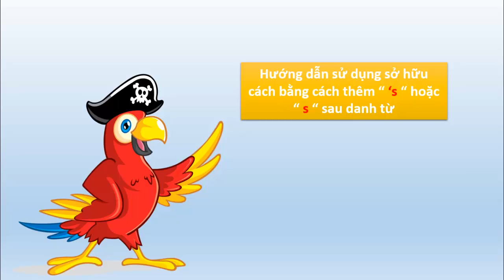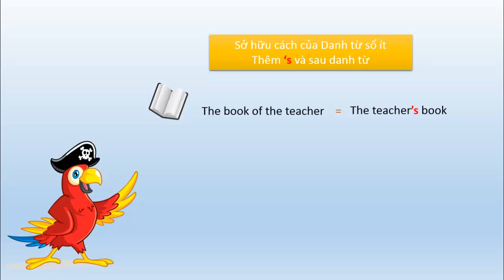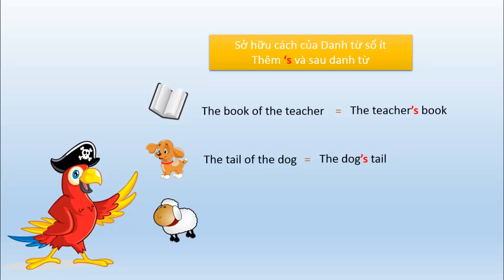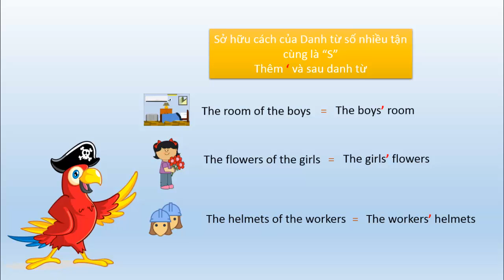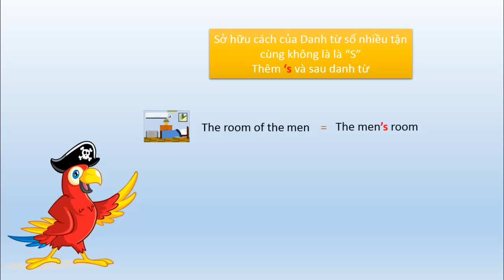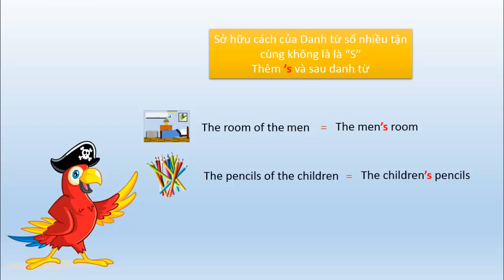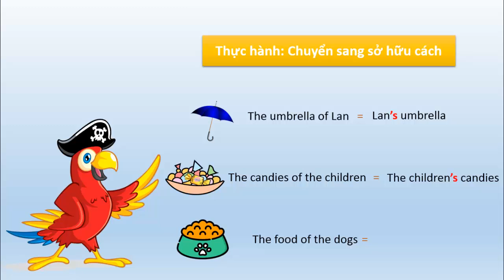English for children | How to use possessive case in English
This lesson will help you learn how to use possessive case in English